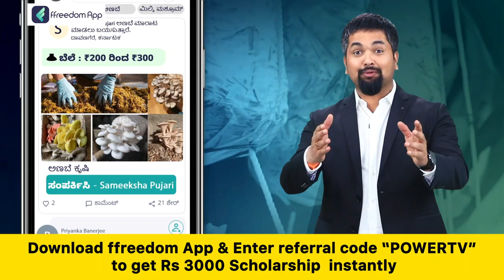ಚುನಾವಣಾ ದಿನಾಂಕ ಘೋಷಣೆ ಬೆನ್ನಲ್ಲೆ ಸಿಎಂ ಭೇಟಿ ಮಾಡಿದ ಶಶಿಕುಮಾರ್ | CM Bommai | Shashi Kumar | Power TV News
ಚುನಾವಣಾ ದಿನಾಂಕ ಘೋಷಣೆ ಬೆನ್ನಲ್ಲೆ ಸಿಎಂ ಭೇಟಿ ಮಾಡಿದ ಶಶಿಕುಮಾರ್ | Power TV News